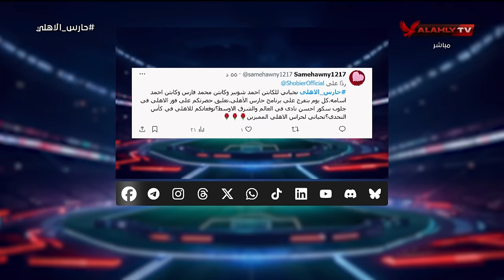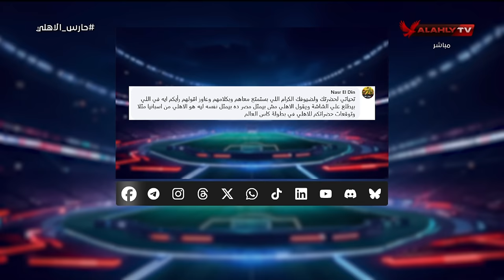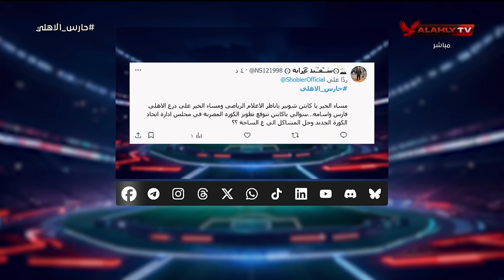حارس الأهلي - حلقة الثلاثاء 10/12/2024 مع أحمد شوبير - الحلقة الكاملة